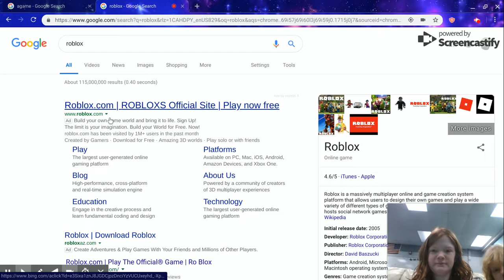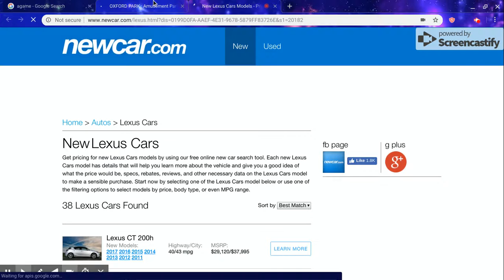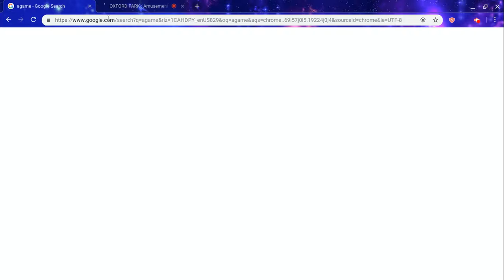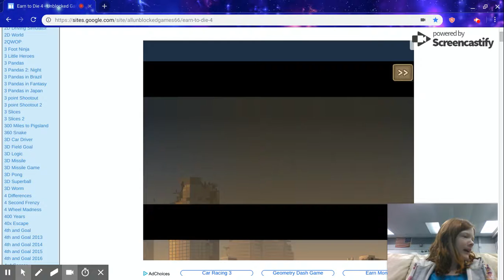what i did during math class free time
wow i keep on posting!!